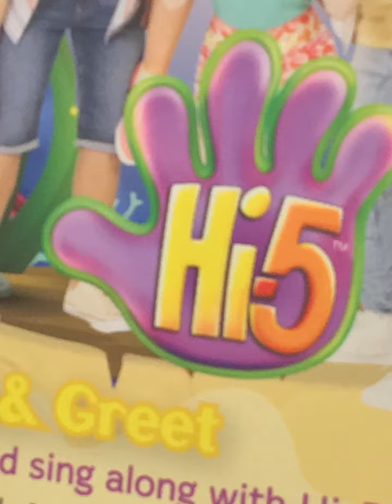Paradigm Mall: Balloon sea creatures